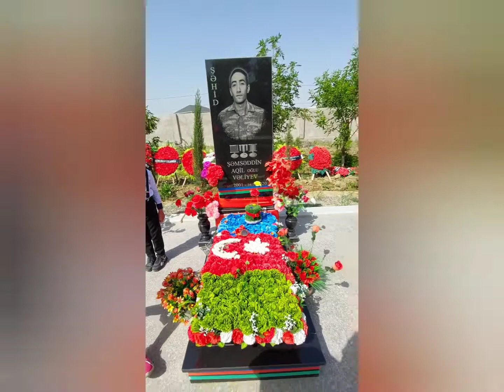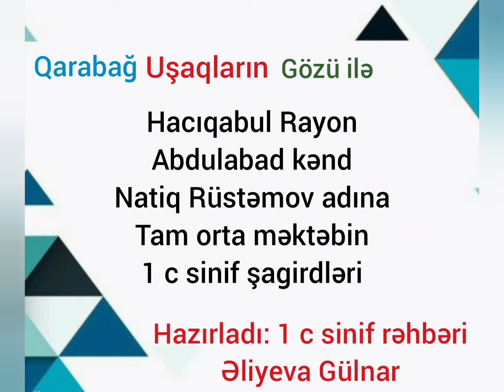Haciqabul rayon Abdulabad kend Natiq Rüstəmov adına tam orta məktəb. Qarabağ usaqların gözü ilə..